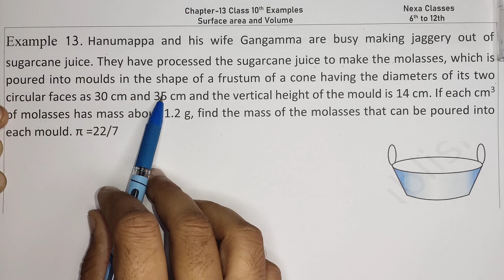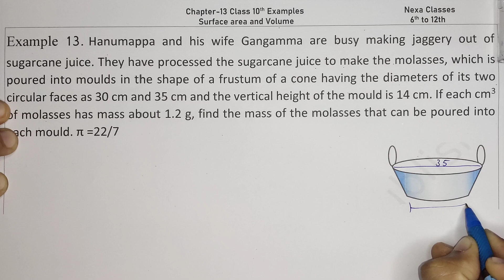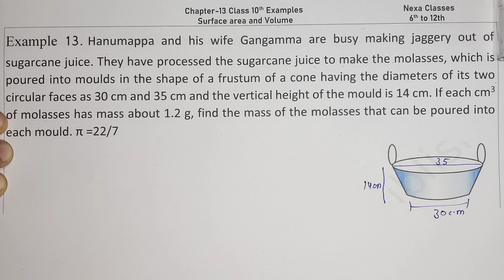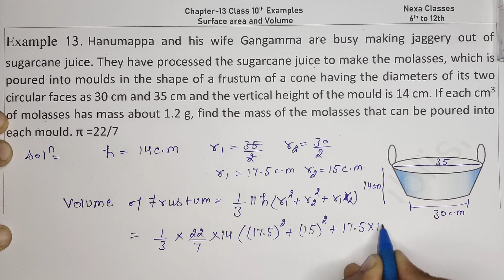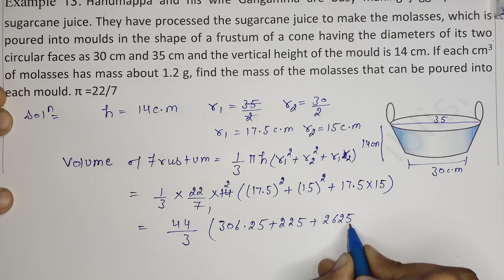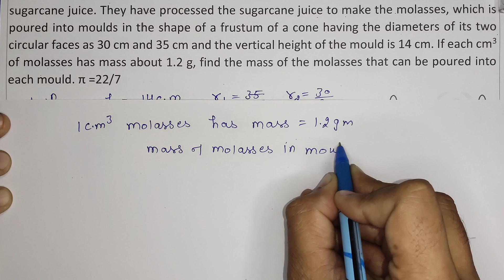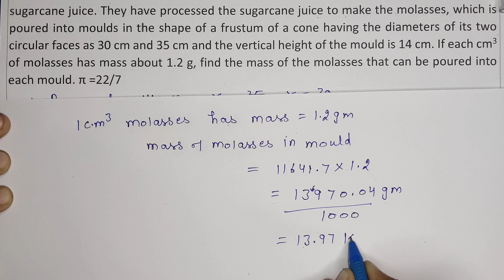Example13 Chapter 13 Class10 || Class10 Ch 13 NCERT Example13 || Chapter13 Example13 Class10 Math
Example 13 Chapter 13 Surface area and Volume Class 10 || Class10 Ch 13 NCERT Example 13 || Chapter13 Example13 Class 10
Class 10th Chapter 13 Example 13 NCERT Math
Class 10 NCERT Math Example 13 Chapter13
Chapter 13 Example 13 Ncert Math Class 10th
Example 13 Chapter 13 Statistics Class 10th
Examples Of Class 10th NCERT Math
CBSE Class10th Math Examples
Class 10 Ch13 NCERT Math Ex 13

Note- Aap Sabhi is Channel Ko Support Karo Mai Aap Sabhi Ko Support Krunga Thanx
Nexa Classes 6th Class se 12th Class Math Syllabus Complete Best Easy Solution aap Sabhi Ko krwaega

Hello Everyone My Name Is Deepak Antil I am From Haryana MY Channel is NexaClasses and These are also My Channels My main Objective is to Give My Full Knowledge To My lovely Students So You can Success In your life and Always Remember Nexa Classes I Feel Proud If some one got success in their life due to this channel and from my support.
One Request To all Of You PLZ Share Channel as Much as You Can in Your Friend Circle and in Your School You support This channel so more and more students got success and i am always ready to support each and every student thanx
My WhatsApp Number is 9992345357 Only WhatsApp Your doubt Don't call

○class 10 ncert solution of math chapter13 Surface area and Volume